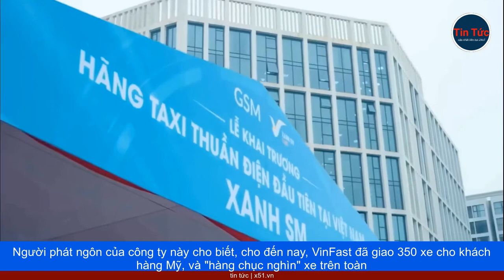VINFAST VẬN ĐỘNG THỐNG ĐỐC BANG NORTH CAROLINA TĂNG TỐC XỬ LÝ KHOẢN VAY LIÊN BANG ĐỂ TRÁNH CHẬM TRỄ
Nhiều tháng, trước lễ động thổ vào tuần trước, đối với nhà máy trị giá 4 tỷ đô la, như đã hứa của nhà sản xuất ô tô Việt Nam, VinFast tại Chatham County, hồ sơ cho thấy công ty này, đã tìm kiếm sự giúp đỡ của thống đốc bang North Carolina, để đảm bảo có thêm tiền mặt cần thiết, "để hoàn thành dự án mà không bị chậm trễ thêm."